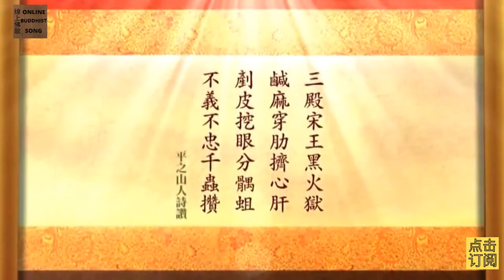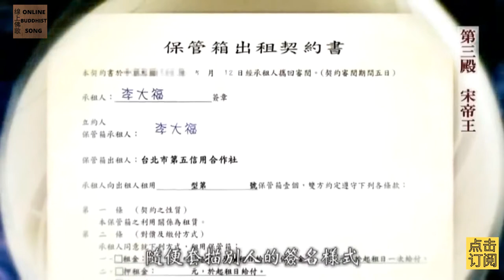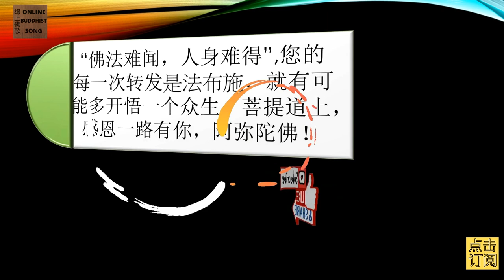玉历宝钞 04 ： 第三殿 宋王黑火狱